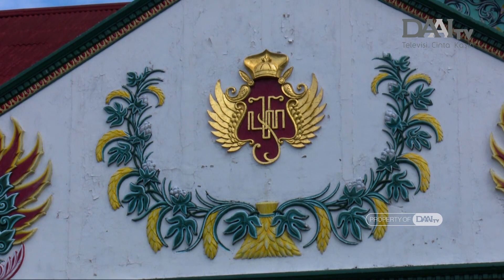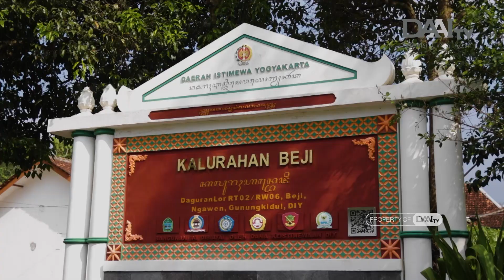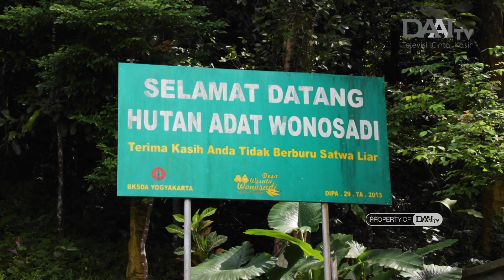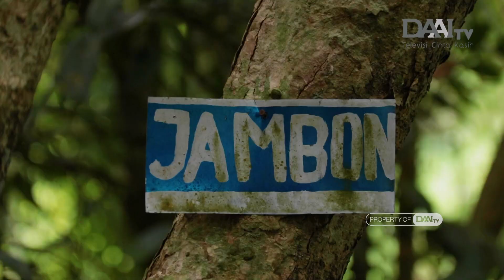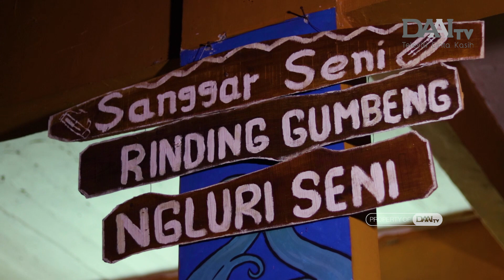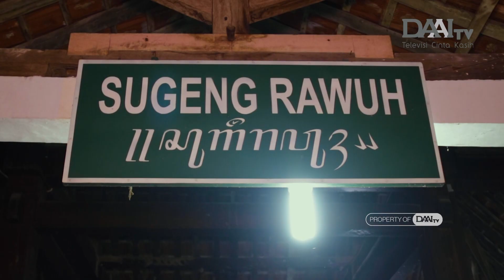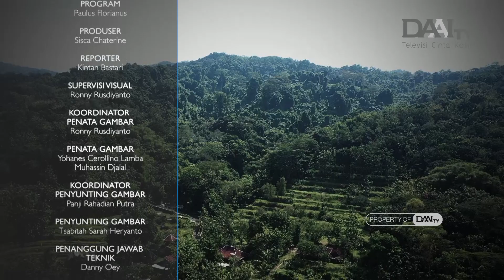HUTAN ADAT YANG ISTIMEWA DI YOGYAKARTA (INDIGENOUS FOREST IN INDONESIA) - Cerita Sahabat